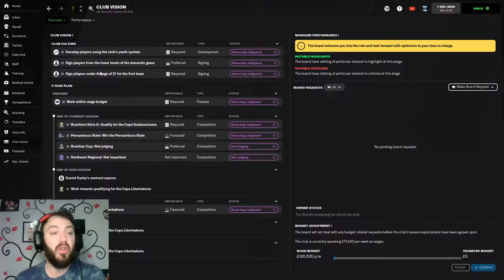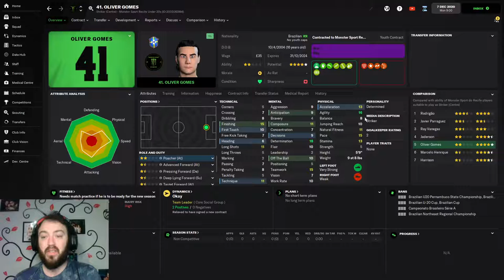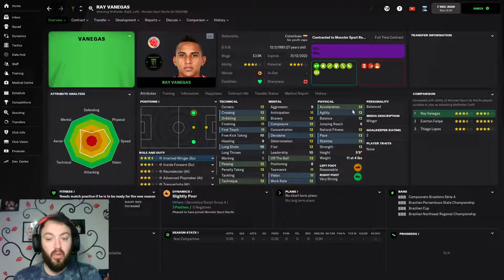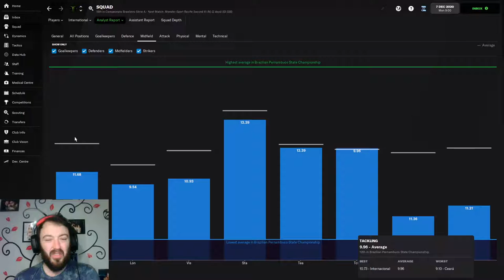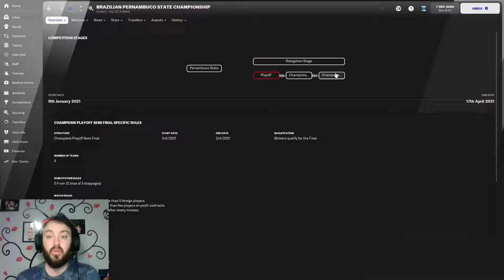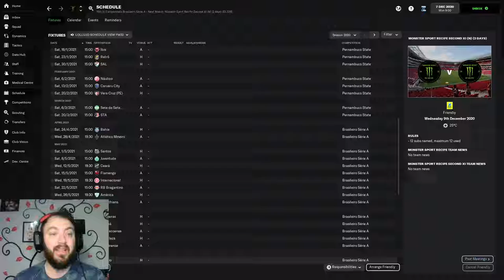MONSTERKIDS | EPISODE 1 | Football Manager 2022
Monster Energy enter the world of Football Manager taking over Sport do Recife in Brazil and pumping money into the youth setup to make the club  a possible wonderkid factory in the future. Today we look at the club, the kits, the badge and the players before we kick things off in Episode 2